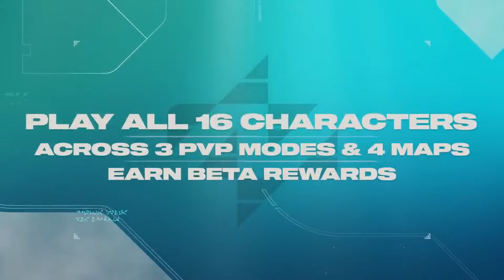Concord is Stale and Uninspired